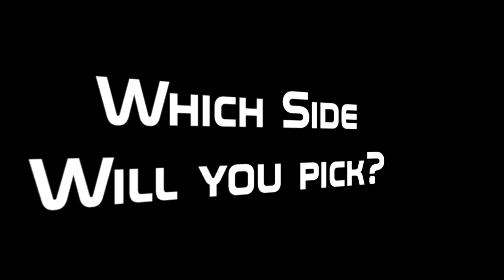MASK or VENOM Which Side Will You Pick